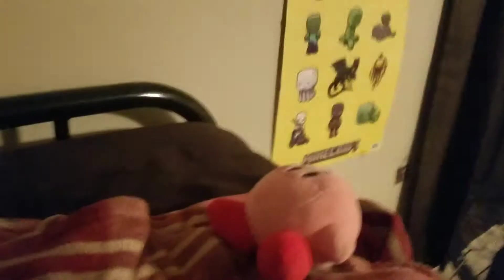Kirby retrieves a stolen giant green marble for his friends